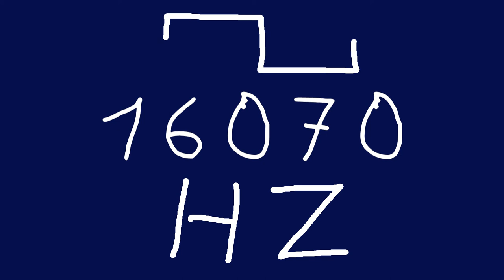16070 hz square